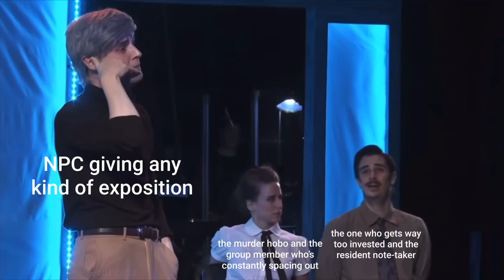tfw it’s an exposition-heavy session and your adhd meds wore off 2 hours ago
ah. yes. yet another dnd meme. because this one is literally just the 4 people in my party and it made my father laugh.
but it really do be like that sometimes though

inspired by @i like frog  and  @bardic inspiration ! love y’all’s content. (again, lol.)